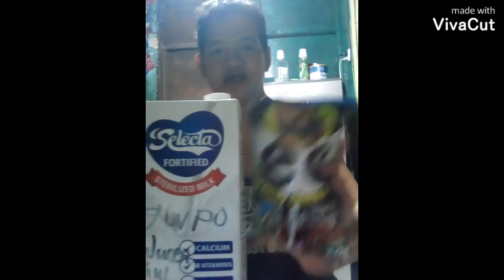(Selecta Milk ) (EC eating ) by Jucerpaul 🥛🥛🥛